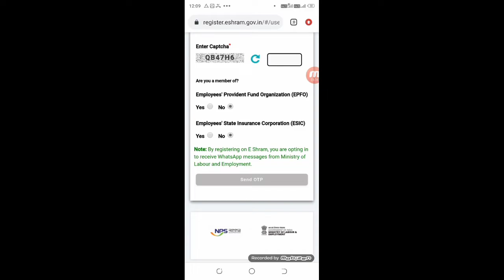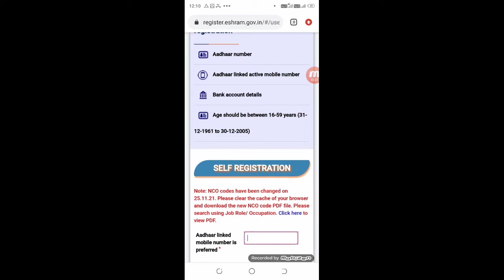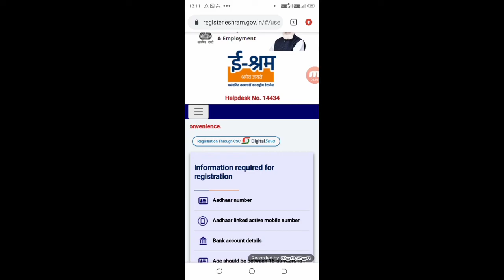e shram card currently experience heavy traffic, please try after sometime error | e shram problem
►your question

My Camera :-